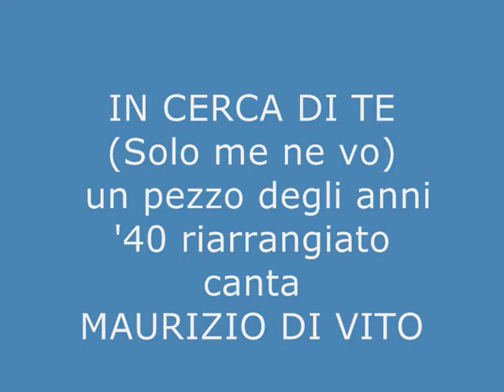In cerca di te (Solo me ne vo...).cover Maurizio Di Vito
Un pezzo degli anni '40 riarrangiato